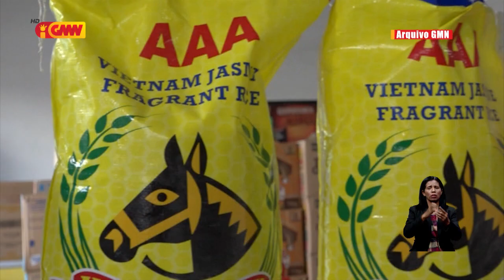Governu promete sei hatun folin fós